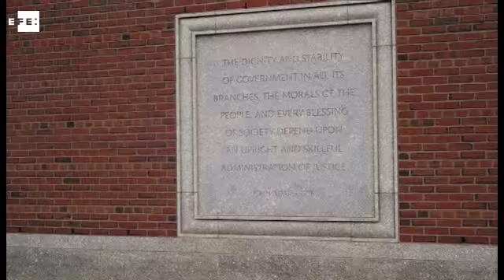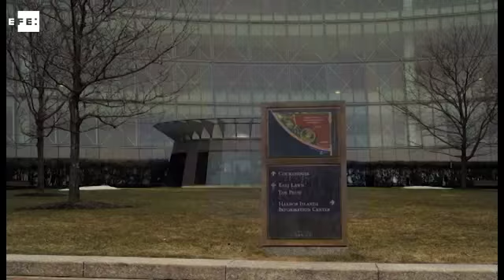El jurado aplaza su decisión sobre el atentado de la maratón de Bostón, al no alcanzar un acuerdo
Boston (EEUU), 7 abr (EFE).- (Imagen: CJ Gunther) Los doce miembros del jurado en el juicio contra Dzhokhar Tsarnaev, autor confeso de los atentados con bomba registrados en Boston en 2013, los más graves ocurridos en Estados Unidos desde los de septiembre de 2001, se retiraron hoy a deliberar su veredicto sobre la culpabilidad del acusado.